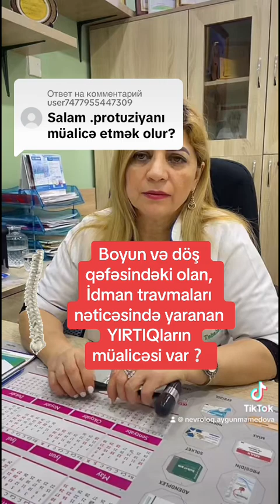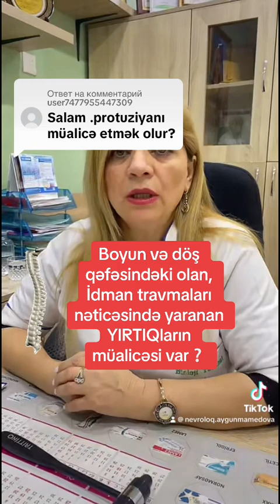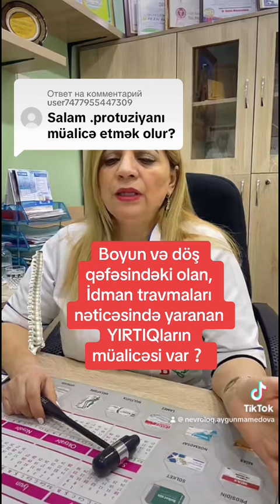BOYUN VƏ DÖŞ QƏFƏSİNDƏ OLAN, İDMAN TRAVMALARI NƏTİCƏSİNDƏ YARANAN YIRTIQLARIN MÜALİCƏSİ VAR⁉️yirtiq